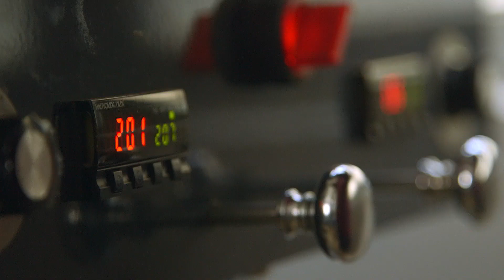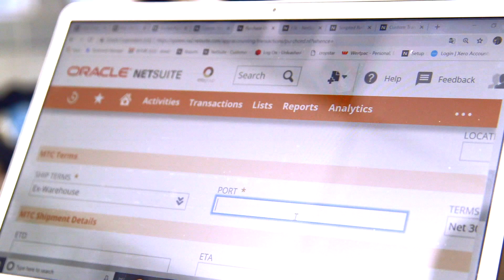Oracle NetSuite Customer Success Stories Series - MTC Coffee by ONE PACIFIC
【One Pac Insights: optimization for the birth of a cup of specialty coffee】
1,2,3,.. or more? Are your accounting, operations, customer management processes scattered over different cloud platforms? Did you find the true efficiency of adopting cloud business solutions? Watch this video featuring CEO of MTC coffee, a multinational coffee bean exporter who shared his journey to find the real benefits of cloud business solution with NetSuite OneWorld. Let's have a coffee with our certified consultants to explore how your company can streamline the existing process as MTC Coffee
Contact our NetSuite certified consultants now:

【One Pac Insights: 一杯咖啡的啟發】
1,2,3,..或更多？ 現時您的會計，運營和客戶管理方面分散於多少個不同的雲解平台？您是否享受雲解決方案帶來的真正效率？看看MTC Coffee跨國咖啡豆出口商的首席執行官，分享NetSuite OneWorld讓他精桿的公司成功尋找雲業務解決方案真正優勢的歷程。我們的認證顧問很樂意與您喝一杯咖啡，探索您的公司如何能像MTC 簡化現有流程。